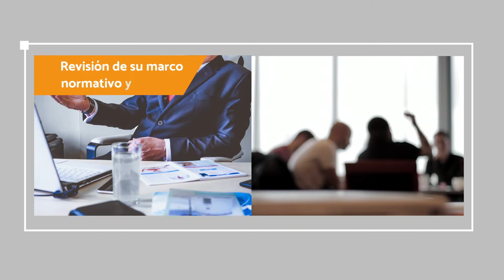Introducción Módulo 2 Diplomado en Desarrollo Económico Territorial